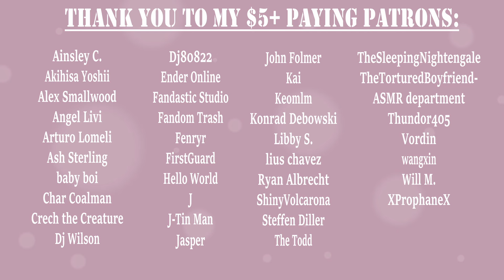M4F Blind Date with a Single Dad ASMR (m4f asmr)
He hasn't dated since his ex-wife...
THANK YOU TO OLIVER FOR THE VOICE WORK! (links below).